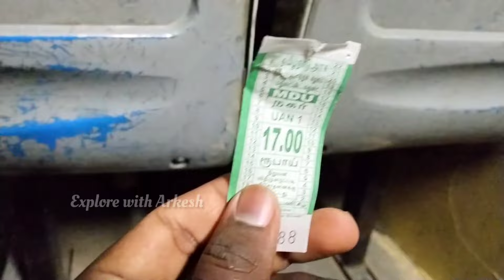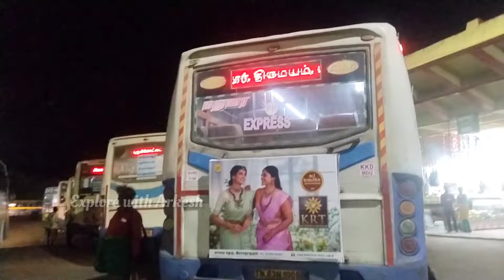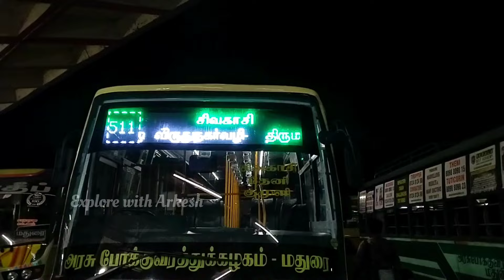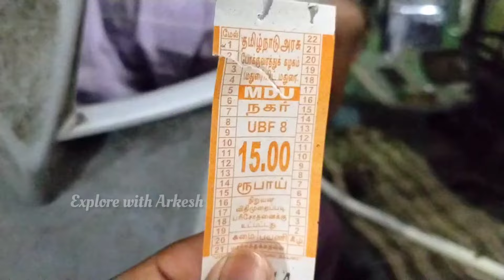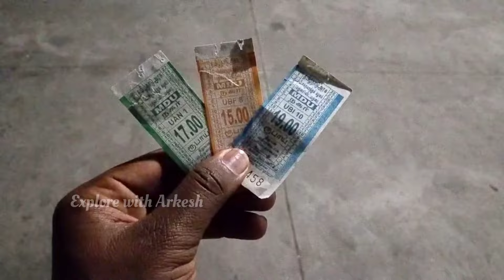சும்மா இருந்தா என்ன எல்லாம் தோணுது 😅 EXPLORING தூங்கா நகரம்!!! மாட்டுத்தாவணி VS ஆரப்பாளையம் 💥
Exploring Madurai mattuthavani bus stand midnight it's going to be a information video about Madurai . what are the buses are available for the time of after 10:00 p.m and it's going to be a chill vlog keeping watching @ExplorewithArkesh